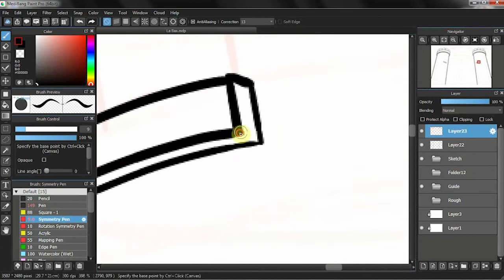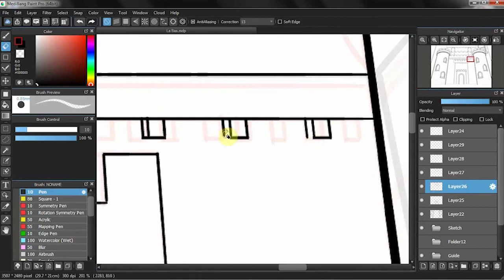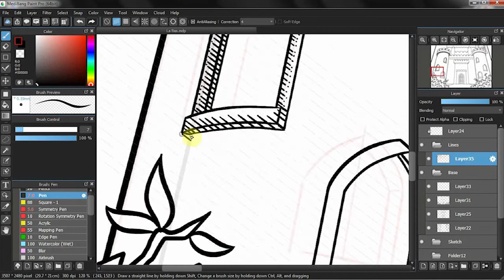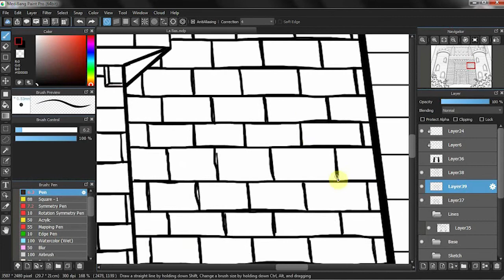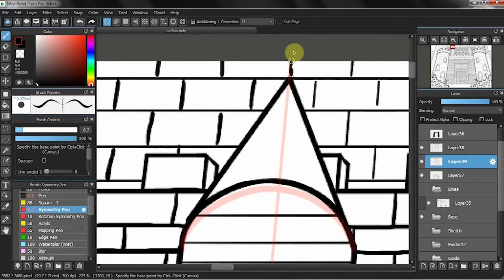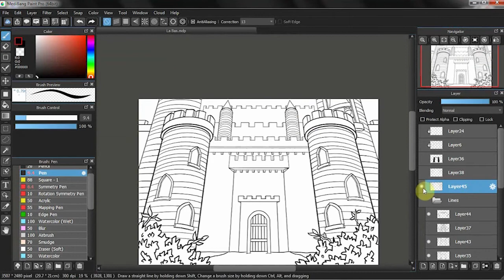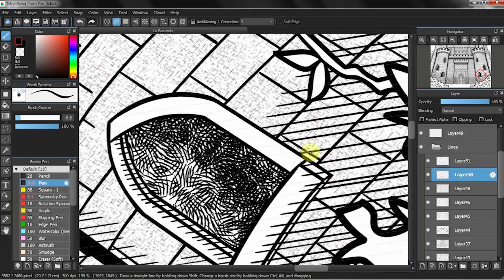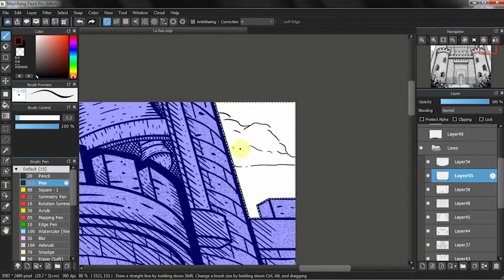Digital Drawing - Castle and Tower | Time Lapse Line Art Illustration | Dot Line Draw – Zarya Kiqo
Digital Drawing - Castle and Bell Tower - Time Lapse Line Art Illustration. A digital line art drawing in time lapse of a medieval castle with bell tower. A stylized drawing of hatching and engraving-like lines.

Speed drawing of a commission for a book review blog.
Book title La-Bas by Joris-Karl Huysmans

Hello, my name is Zarya. I’m an Illustrator (and sometime Graphic Designer). I created this channel to show you my illustrations’ process - well more like outline process - from sketch to finish in time lapse. Hope you enjoy my videos.